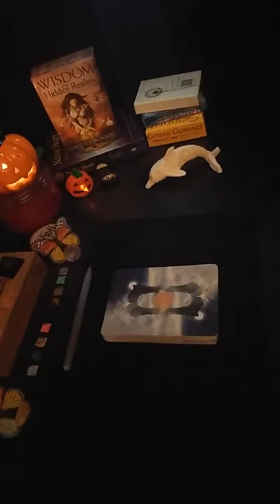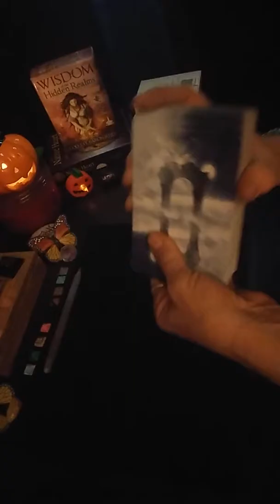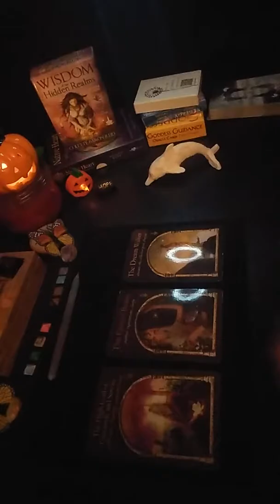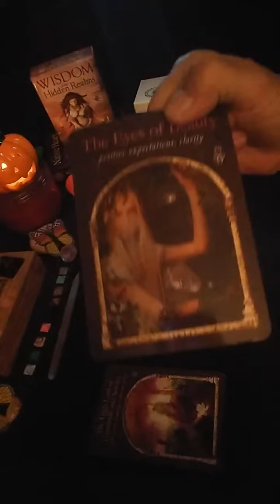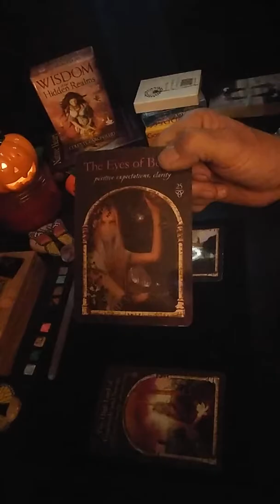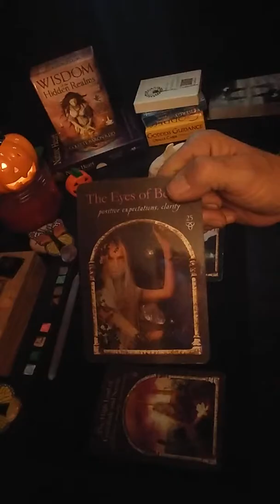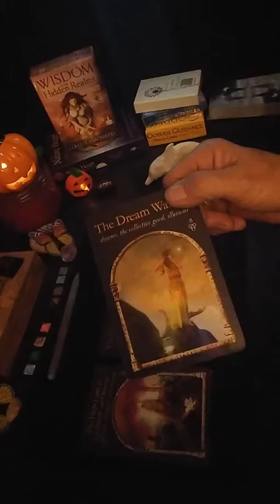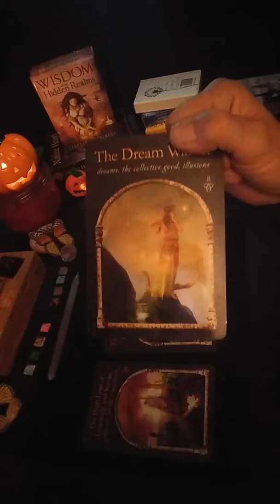Weekly Oracle Message: for Twin Flame Connection Oct. 28 - Nov. 2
Today I'm droppin this Weekly Oracle Message for Twin Flame Connections for the week of Oct. 28 through Nov. 2, 2019...using the Wisdom of the Hidden Realms Oracle Deck by Collett Baron-Reid.

For your entertainment as well as a TF perspective from a woke DF. Not to replace any sound medical or psychological advice.

All your Support and DONATIONS are welcome and appreciated. all going towards keeping this channel up and

Love and Light
1111 Butterfly Effect